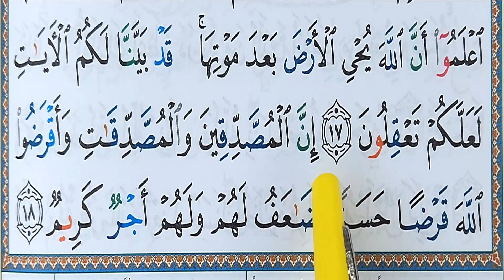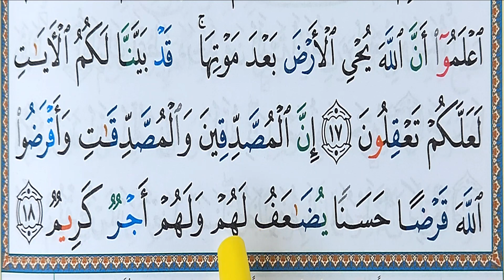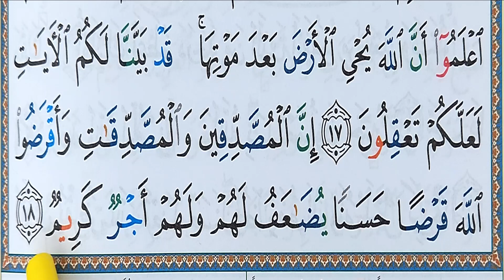Surah AL HADID (11) facilement mot par mot (HD With Arabic Text) سورة الحديد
Surah AL HADID facilement mot par mot (HD With Arabic Text) سورة الحديد

Easy way to learn surah Al_Hadid word by word with Tajweed.
Apprendre sourate AL Hadid facilement mot par mot (11) حفظ سورة الحديد بسهولة كلمة بكلمة